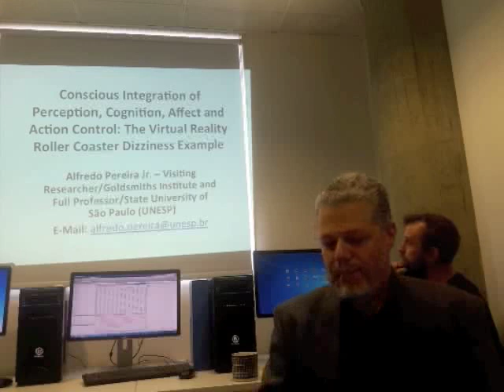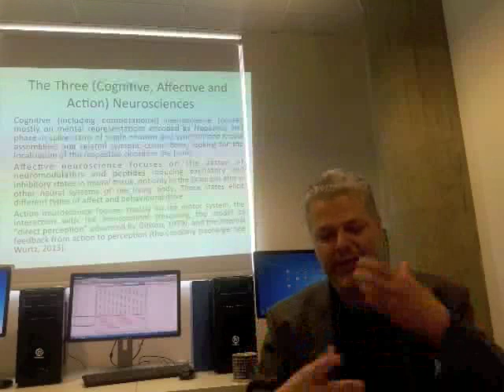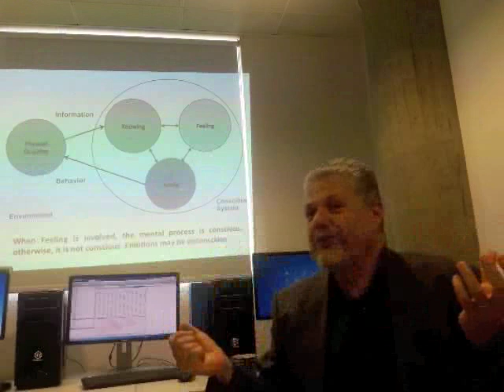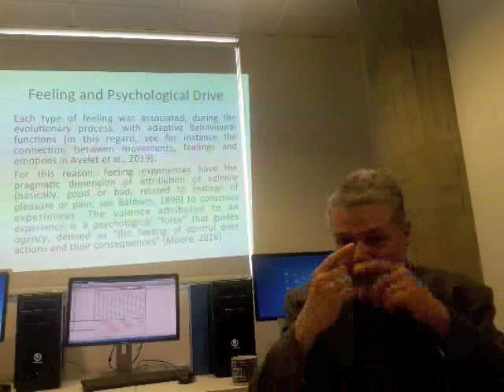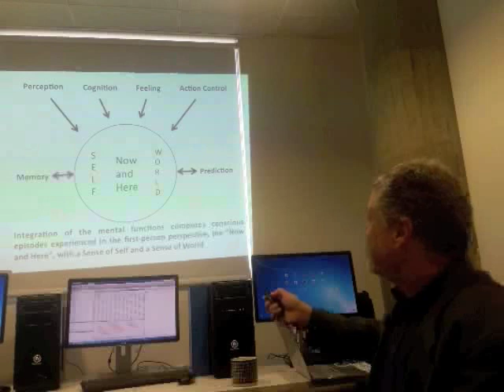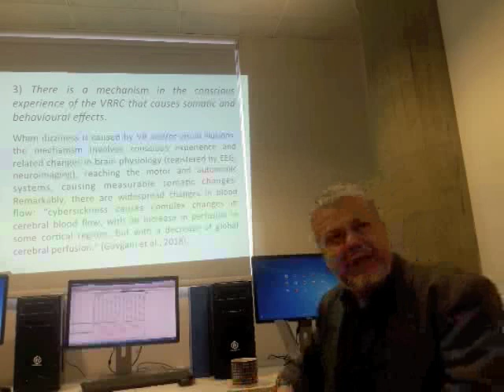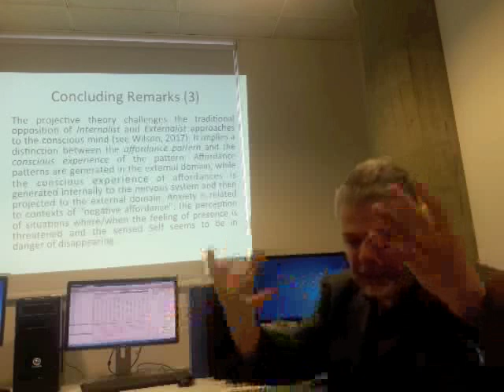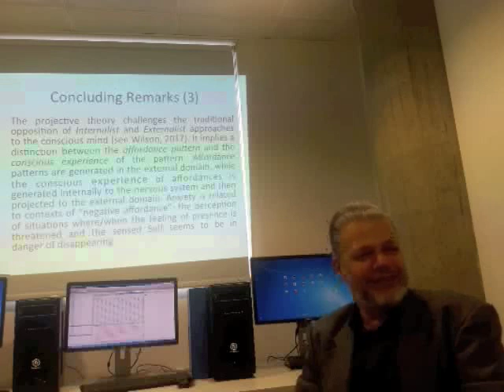Presence and Dizziness in a Virtual Reality Roller Coaster Ride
Seminar presented to the Neuroscience Group of the Department of Psychology - Goldsmiths Institute - University of London, by Alfredo Pereira Jr.